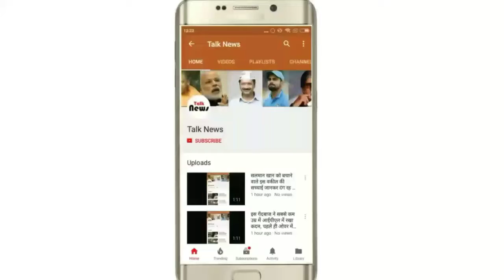अभी-अभी: मौसम विभाग का अलर्ट- शुरू हो चुका है मौत का बवंडर.. 4 राज्यों में इस समय होगी तबाही